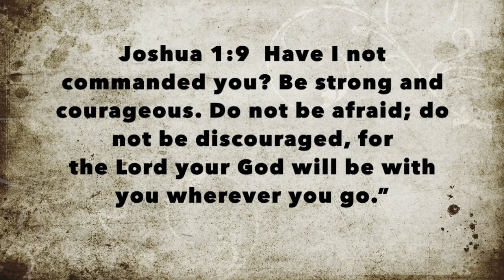Corona Virus| Our Views| How to Prepare| large family prepping| Mom of 10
Clorox Disinfecting Wipes
Distilled water
Rubbing alcohol
Aloe vera
Dawn dish soap
Lemon essential oils
Wash cloths
Paper towel
Utility knife
Fill containers with washcloths, mix 3 cups water,3/4 cups rubbing alcohol, 6 tbsp dawn dish soap, add 10 drops lemon oil.
Wash washcloths in dishwasher when dirty
If using paper towel cut in half with utility knife and use instead of rags

How to make Sanitizer
2/3 cup aloe vera
1/3 cup isopropyl alcohol
5 drops tea tree
Combined aloe vera and alcohol in a bag and mix. Then add oils

Baby wipes-
Utility knife
Paper towel
2 pumps baby soap
4 drops Tea Tree
4 drops Lavender oil
Coconut Oil
Cut your paper towel in half
Place one roll in the container
Add 2 cups warm water with a spoonful of coconut oil, let melt
Add oils to warm water, mix
Let sit, turn upside down and sit for 2 min

Hand soap
3/4 cup liquid Castile soap Dr. Bronners
1 tbsp vitamin E oil
1 tbsp nourishing oil jojoba oil
15 drops tea tree essential oil
5-10 drops lavender
or peppermint oil
Mason jar
Add water to a mason jar, add Castile soap, the essential oils
Top with a rust-free pump

No soap bar Laundry soap
1/2 cup Epson salt
1 1/2 cup Sodium Bicarbonate
1 1/2 cups Washing soda
1/4 cup Sea salt
20 drops of Essential oils- Tea Tree
Lemon oil
Mix all together
Store in a mason jar- Mason jar
To use the laundry soap
1 heaping tablespoon of laundry soap per regular laundry load
Us another scoop for larger loads
Quarantine checklist

Glow sticks
Portable Chargers
Food prep
Diapers- #4 huggies
Elderberry Gummies
Apple cider vinegar